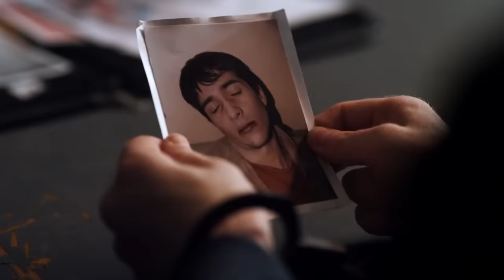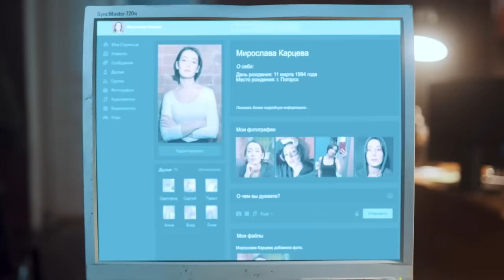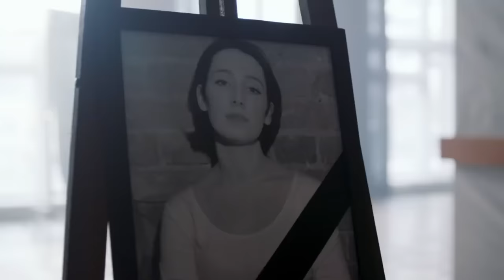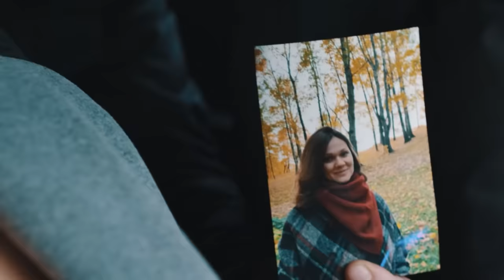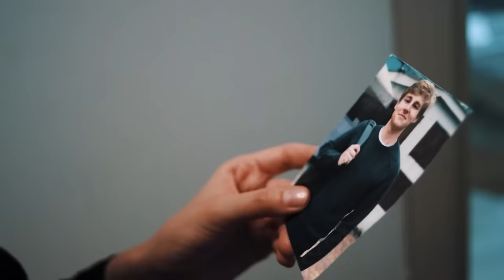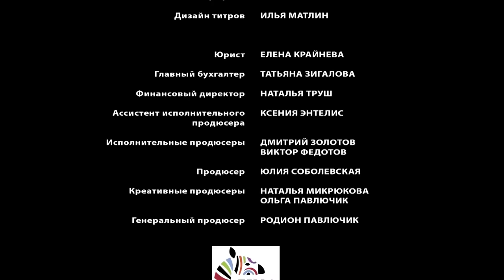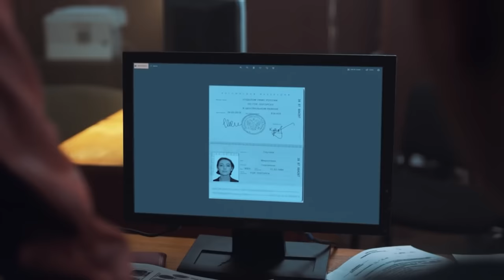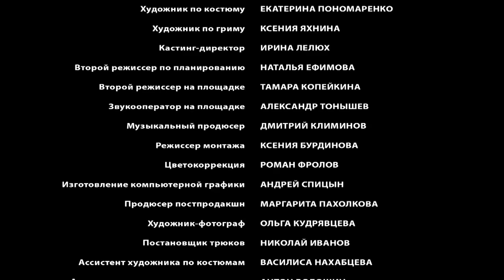НОВИНКА 2022! ОЧЕНЬ КРУТОЙ ДЕТЕКТИВ! ТАНЦЫ НА УГЛЯХ. ВСЕ СЕРИИ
ТАНЦЫ НА УГЛЯХ. Детектив

Год: 2021
Страна: Россия
Жанр: Детектив
Продолжительность: 44 минут, 4 серий
Режиссер: Дмитрий Магонов
Сценарий: Ольга Андреева
Продюсер: Родион Павлючик
Актеры: Дарья Румянцева, Александр Пашков, Алиса Варова, Максим Фомин, Илья Рябов, Петр Журавлев, Валентина Иккерт

О фильме

Продолжение популярного детектива «Танцы на песке».
Когда-то Зоя была счастливой женой и матерью, обожала свою работу в детском саду и жила безмятежно. А потом что-то сломалось, и она потеряла всё. Вот уже два года она проходит лечение у психиатра, за это время у нее не раз случались провалы в памяти, она даже пыталась покончить с собой. Сейчас ей лучше, но дочь отвыкла от нее, муж женился на другой, и хотя семья по-прежнему опекает Зою, это уже не ее семья. Приехав на дачу к родителям бывшего мужа, она чувствует себя чужой и никому не нужной.
Именно в этот день неподалеку от их поселка находят странное захоронение: под бетонной плитой покоятся кости мужчины, погибшего два года назад. Полиция устанавливает его личность и опрашивает местных жителей. Никто не опознает покойного... кроме Зои. И той же ночью происходит новое убийство.
Дело ведут уже знакомые нам следователи Татьяна и Павел. Теперь они сотрудничают на равных, и кажется, их отношения стали только сложнее...